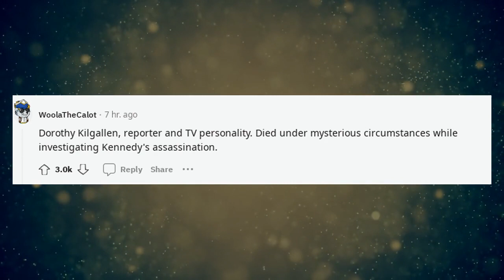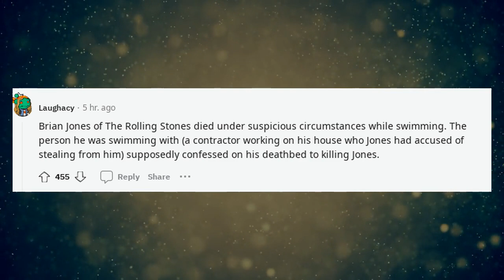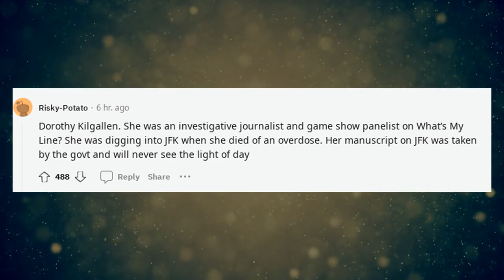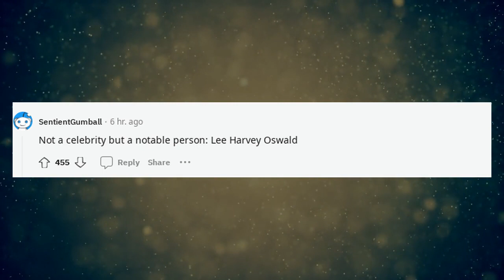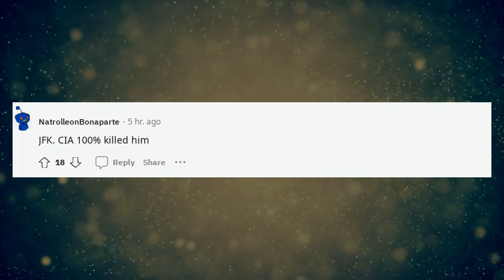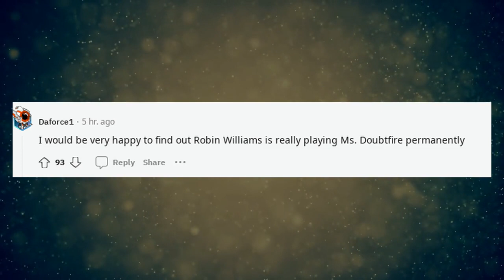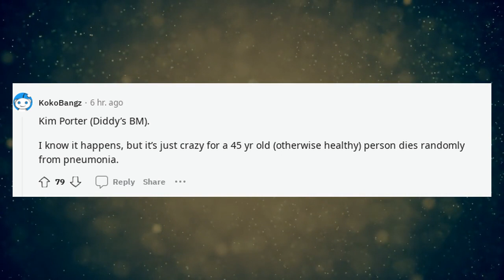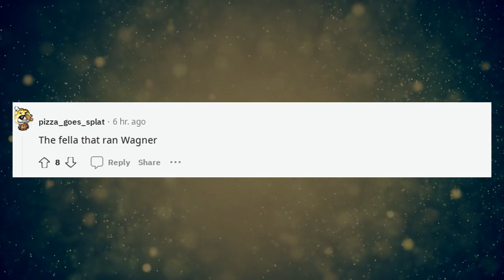Best Askreddit Stories | What celebrity death seems a bit too suspicious ?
What celebrity death seems a bit too suspicious